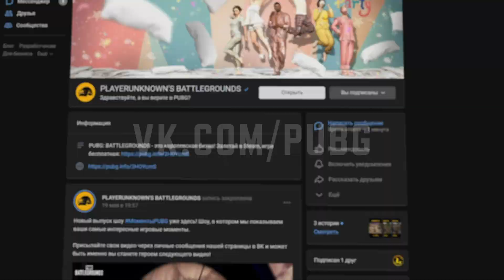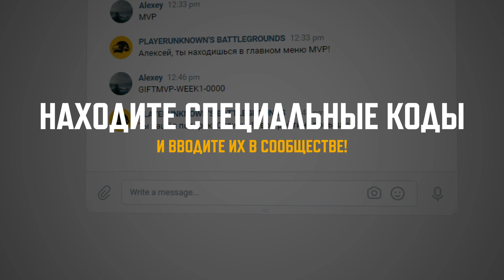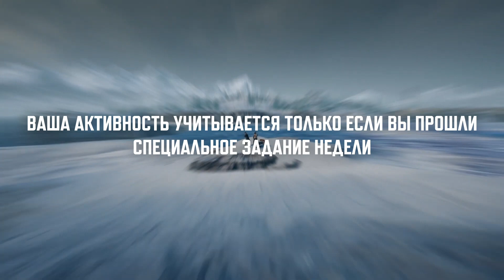Новогоднее MVP! Вперёд за подарками! | PUBG: BATTLEGROUNDS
Привет, игроки PUBG! Мы представляем вам специальное новогоднее событие под названием MVP! У вас появится возможность проявить себя, заработав славу и крутые награды. MVP сообщества это ряд событий, конкурсов и заданий, в которых можно зарабатывать очки и соревноваться с другими игроками, проявить себя в творчестве, поделиться игровыми моментами и принять участие в розыгрыше призов.

Зарабатывайте очки активности, ищите подарки и получайте кучу G-Coin, новогодние скины, билет выжившего и крутые призы от Cooler Master!

Игра PUBG: BATTLEGROUNDS предназначена для аудитории от 16 лет и старше.